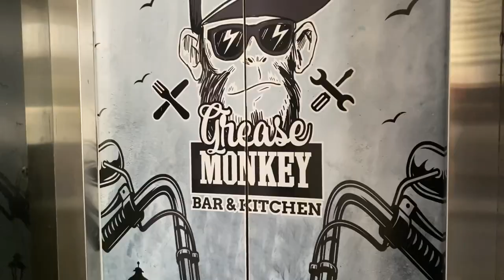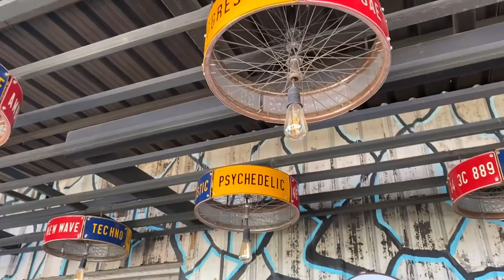Grease Monkey, 5th floor, Empire Square Building, Road no 36, Jubilee Hills check post, Hyderabad